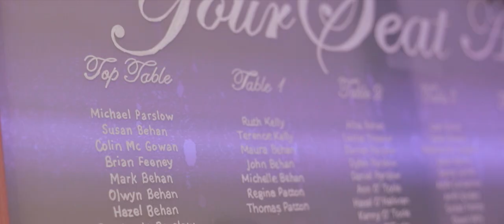Sligo Wedding Film - Radisson Blu Hotel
Highlight Film of the wedding of Olwyn and Mark, Ballytivan Church and Radisson Blu Sligo.

By Dave Sneddon of ALL WEST VIDEOS.

3JTDYHDZ1HWHMVHN